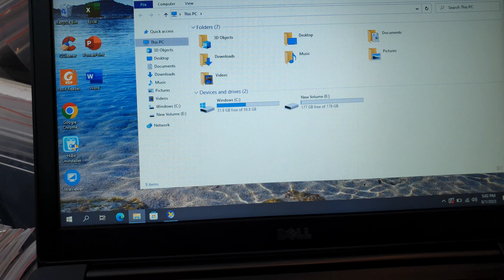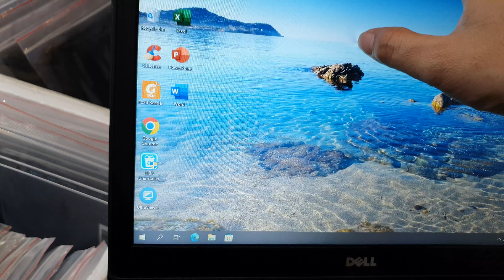Laptop Dell Latitude 7280, i5,6300u, ram 8, ssd 256g, 12.5in hd, nhẹ 1,2kg chỉ 4,4tr. 0846844448